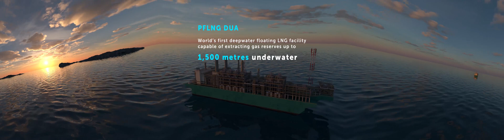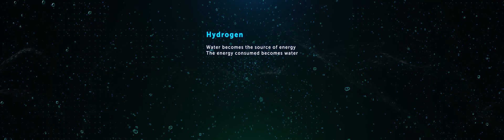Facilities of the Future for Zero Carbon World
There are ways to make energy production more sustainable. We use technology as our enabler to drive the future of energy solutions. Learn more about our current technology, research, and aspiration toward a zero-carbon world.